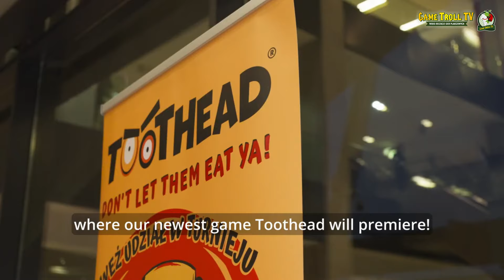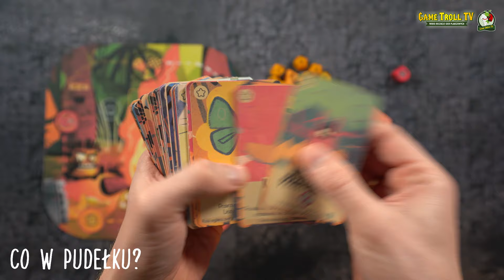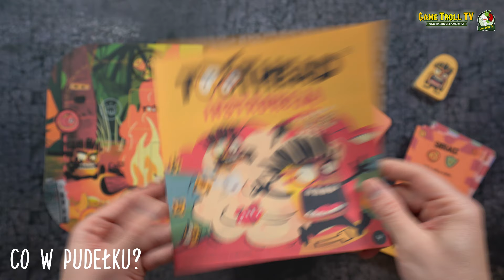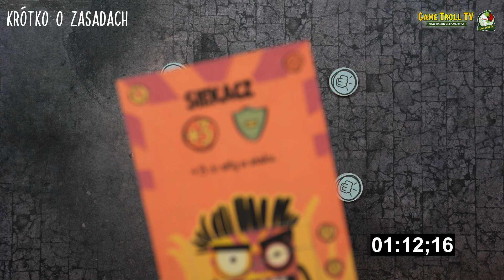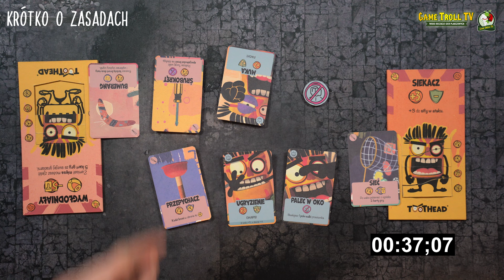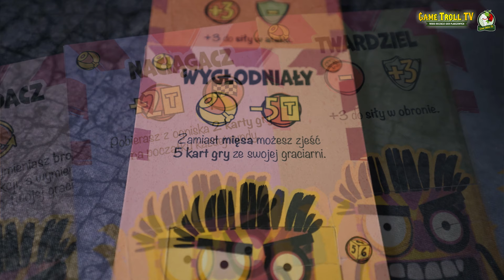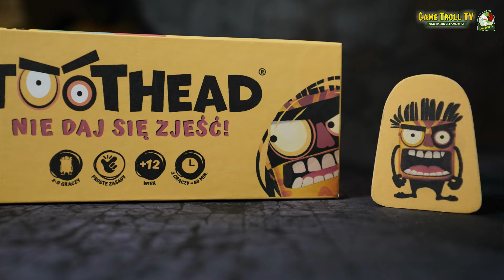Toothead | Gra planszowa z potencjałem na hit?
Recenzja typowa, ale nietypowej gry, która wpadła w moje ręce jeszcze dziwniejszy sposób, od wydawcy, ale jak! :) Zapraszam na wyspę śmieci w której musicie robić wszystko, by nie zostać zjedzonym ;)